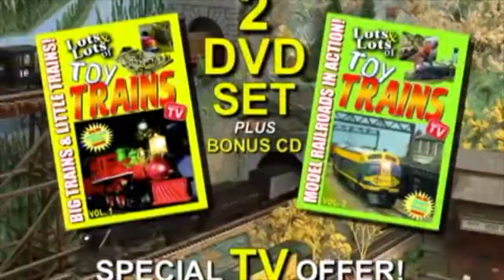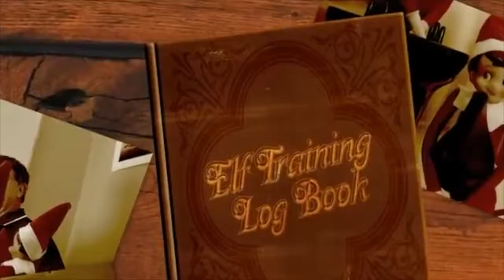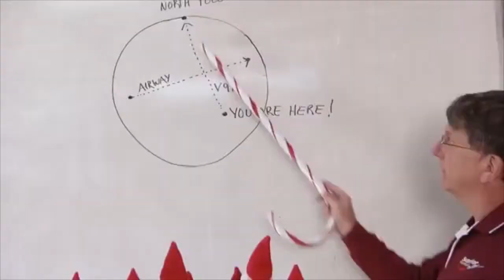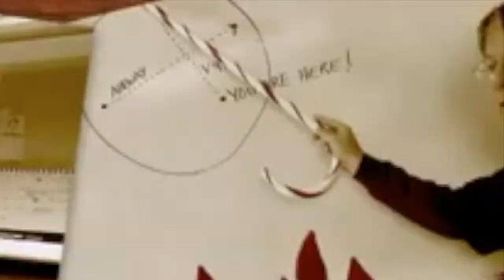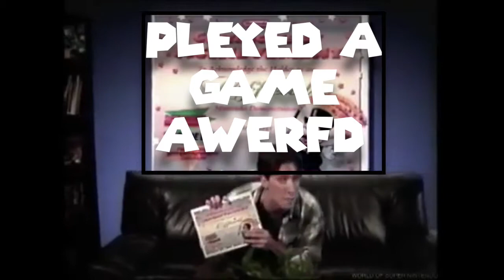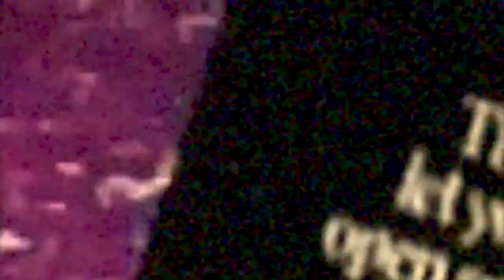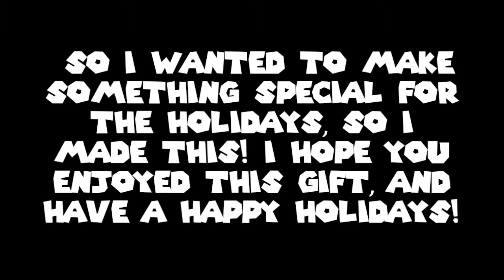YTP: DVD Jam-Packed with AIDS | A TGWG Holiday Special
For a Christmas treat, here is something different!